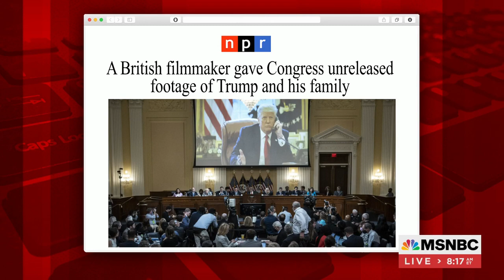Documentary Filmmaker Becomes A Key January 6 Witness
British documentary filmmaker Alex Holder is emerging as a key witness in the January 6 Committee hearings. Holder shot over 10 hours of footage of then-President Trump and his family before and after the 2020 election for the new series 'Unprecedented'. Holder joins Morning Joe to discuss.